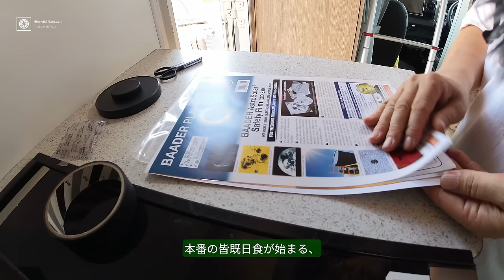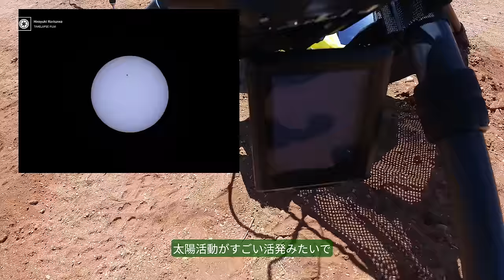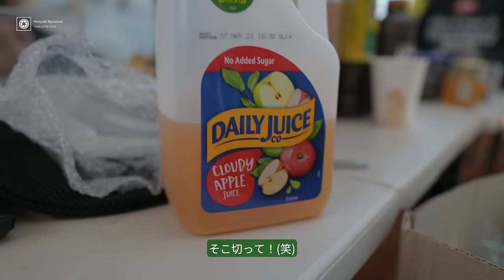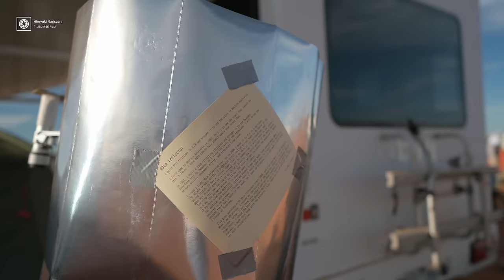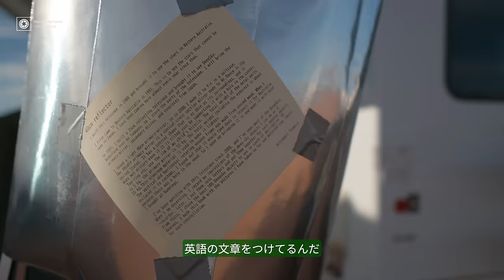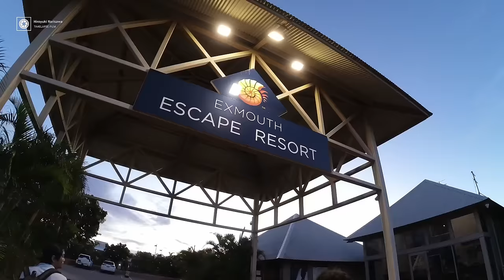Episode.4【魂を揺さぶる感動の50秒】涙が止まらない・・・一生心に刻まれた、西オーストラリア金環皆既日食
2023年4月、皆既日食旅VLOG、vol.4です
今回はExmouth滞在から皆既日食当日までを動画にしました。

次回からは西オーストラリアの内陸を回りながら撮影を楽しむVLOGになります。引き続きお楽しみに～。

★最後に表示される皆既日食の画像の処理は、以下の配信でお見せしています。

□天文リフレクションズさんの記事
「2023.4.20西オーストラリア皆既日食総まとめ」

□旅に同行したhithitさん(野田ひとみさん)のブログがよくまとまっています

～旅に同行されてる天文関係の方を紹介～

☆彡川野さんは天文機材メーカー K-ASTEC代表

☆彡津村光則さんは天文界のレジェンド
天文ガイドでも執筆されています

☆彡野田尚之さんは某社で長年動画カメラマンをやっていたガチな人。
奥様の野田ひとみさんはデザイナーさん。夫婦で星空の美しいゲストハウスを佐賀県で経営してます。
ぜひ一度ご利用ください！

☆彡橋本佳久さんは「日食画像研究会（SEPnet）」の代表

☆彡山口さんは天文情報の総合情報メディア「天文リフレクションズ(略して天リフ)」を運営されています

～目次～
0:00 エクスマウス到着直後の様子
3:18 夕食
4:34 機材のセッティング風景
7:40 ピント合わせ用の太陽観測フィルターを作る
10:24 会場の様子
15:32 夕食
19:51 ついに皆既日食当日の朝を迎える
22:28 昨夜の撮影で使用した機材
25:15 直前の様子
28:52 天リフさんのライブ配信も開始！
31:02 30分前
33:22 5分前
34:50 撮影開始！
35:29 カウントダウン
36:54 皆既日食を終えて
39:50 余韻に浸りつつまとめ

①冒頭の動画
Nikon Zfc
SIGMA 16mm f1.4 DC DN | Contemporary
Tokina 11-18mm f2.8
Megadap ETZ21

②Insta360 ONE RS

③Insta360 X3

④暗い場所での動画
SONY α7SⅢ
SIGMA 20mm F1.4 DG DN | Art

動画編集ソフト:
Davinci Resolve、After Effects